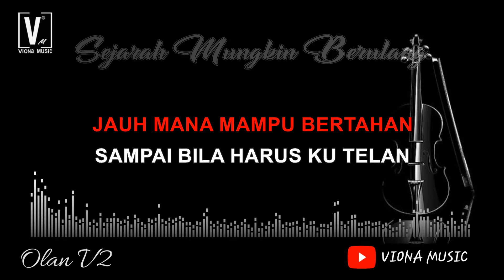NEW BOYZ - SEJARAH MUNGKIN BERULANG ( KARAOKE ) NADA COWOK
Berikut adalah karaoke lagu dari kumpulan new boyz berjudul Sejarah Mungkin Berulang versi nada cewek, lagu new boyz ini populer di era tahun 2006
 BANTU SUPPORT TERUS CHANNEL INI UNTUK UPLOAD TERBARU DARI LAGU KARAOKE MALAYSIA LAMA DAN BARU

Music Composer : Record Manual with Keyboard Yamaha Psr - S975 [ Sampling ]
Editor Video : Youtube Movie maker Pro
Mixing & Mastering :
  * Cubase 5 Pro
  * FL 21 Pro
  * Lurssen Mastering Console
  * T - Racks 5